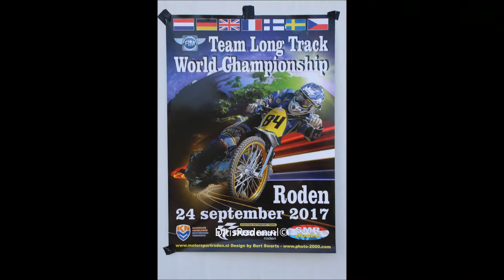Jannick de Jong oppermachtig op Dutch Open Grass Track in Roden